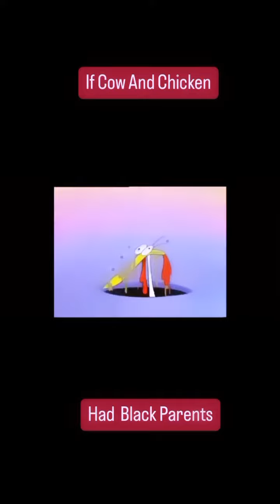If Cow And Chicken Had Black Parents..